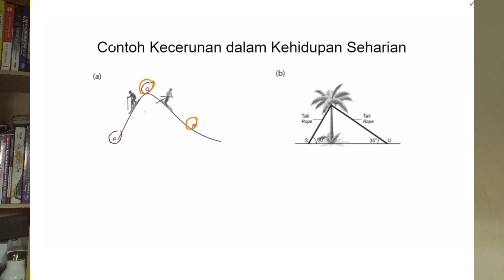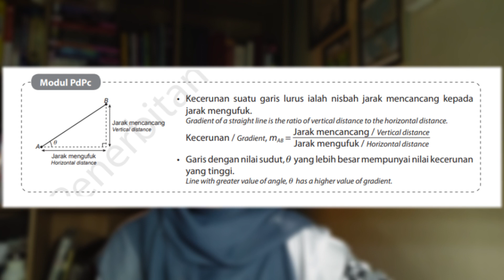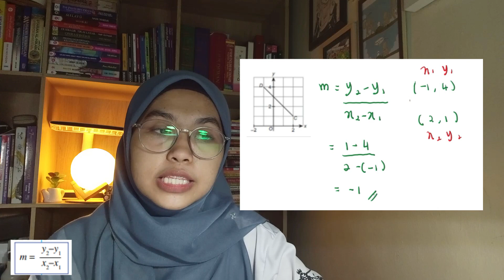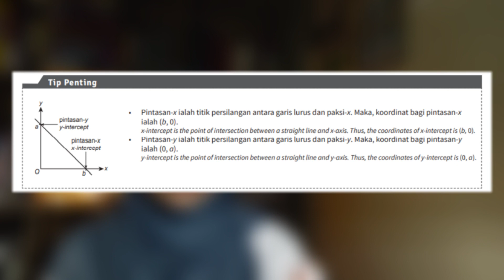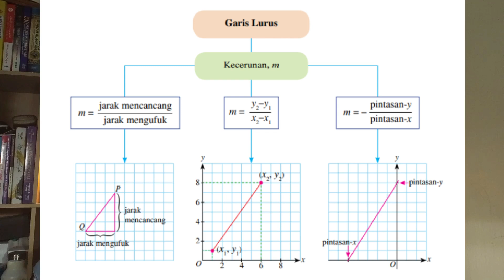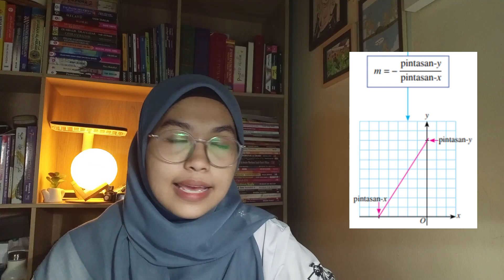T2 | Bab 10 Kecerunan Garis Lurus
Video Pengajaran PdPR.

Subjek : Matematik
Tingkatan : 2
Bab : 10
Topik : Kecerunan Garis Lurus
Subtopik : 10.1 Kecerunan

Kandungan Video
00:00 Intro
00:23 Tiga Hasil Pembelajaran (HP)
01:17 (HP 1) Kecerunan dalam Kehidupan Seharian
02:54 (HP 2) Definisi dan Formula Kecerunan
04:23 (HP 3) Penyelesaian Masalah
05:58 Kaedah 1
06:52 Kaedah 2
07:58 Kaedah 3
10:22 Konklusi